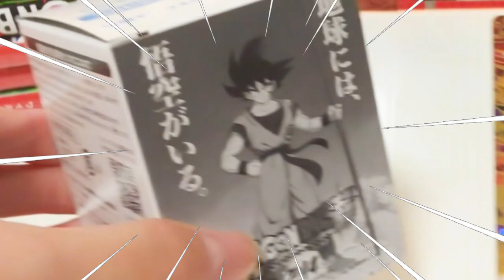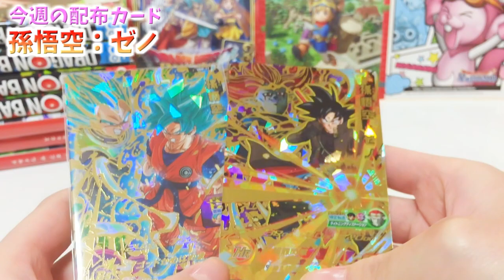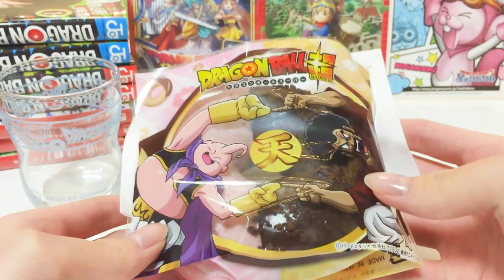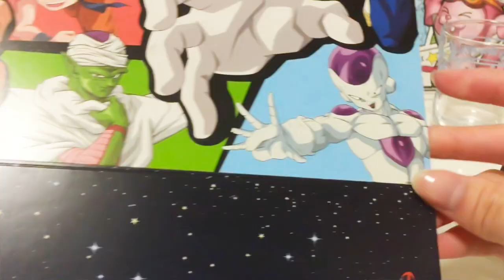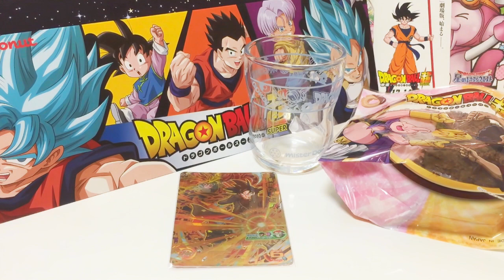SDBH UR配布カード&映画ドラゴンボール超 ブロリーのコラボキャンペーングッズを紹介☆【SDBH/Dragon Ball Super Broly】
SDBH、新衣装のUR孫悟空ゼノをもらってきました☆　これも普通に使えそうです。前回のブルー悟空と一緒に使ってもいいですね。
そして映画ドラゴンボール超ブロリーとミスタードーナツのコラボキャンペーンでグッズなどもらってきたので簡単に紹介。
次はSDBHのカードがついてくるのでまた買わねば(*‘ω‘ *)